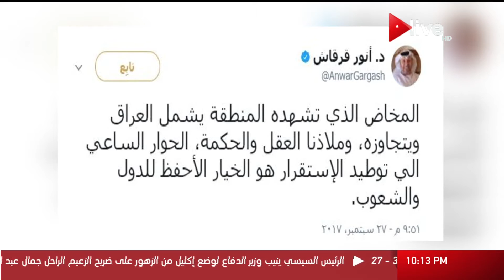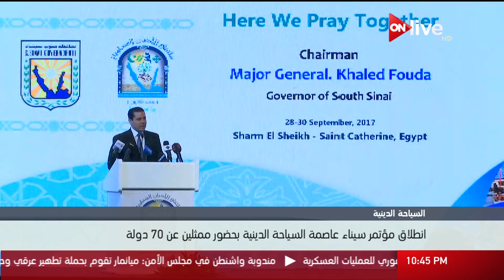نشرة أخبار العاشرة مساءً ـ الخميس 28 سبتمبر 2017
الموقع الرسمي للقناة  ..